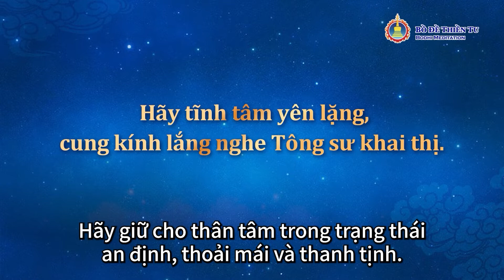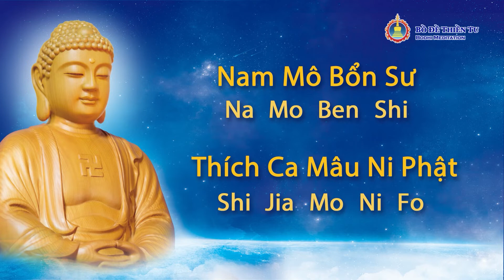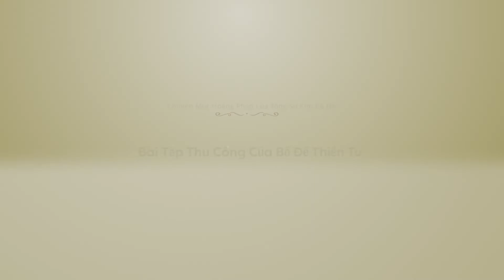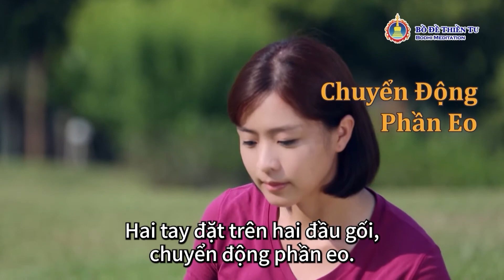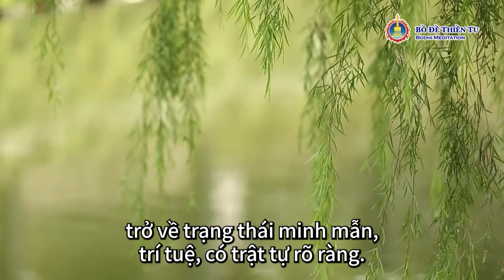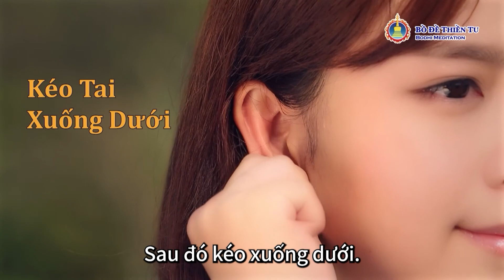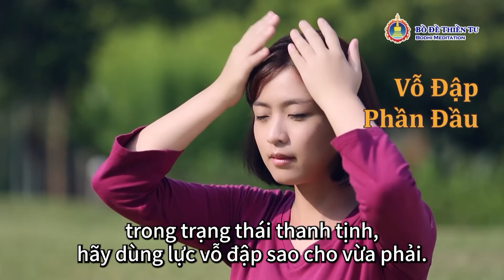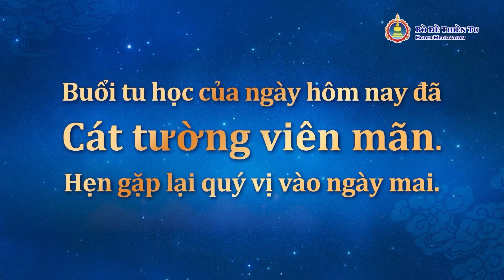Khóa Tu Trực Tuyến》Gia Trì Bằng Chuông Xoay | Khóa Tu Niệm Phật Thanh Tịnh Quang Minh - Buổi Thứ 11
Hoan nghênh các bạn tham gia khóa tu niệm Phật "Thanh Tịnh Quang Minh" và đến với "Học Viện Bồ Đề Thiền Tu"

Lời cầu phúc ở trang bìa của khóa tu sẽ giúp bạn viên mãn mọi nguyện vọng trong lòng, sẽ giúp cho Phúc huệ liên tiếp được tăng trưởng.

【Giới thiệu về chương trình tu học của buổi thứ 11】

Thế giới thật là kỳ diệu, nó có quá nhiều năng lượng với những vai trò tương trợ và ảnh hưởng lẫn nhau mà con người không hề biết.
Mặc dù những người bình thường nhìn không thấy và rất khó lý giải, nhưng lại có thể thông qua rất nhiều hình thức thực tế khác nhau mà được trải nghiệm về sự tồn tại của nó.

Niệm Phật chính là một trong những điều kỳ diệu đó. Một phần tụng niệm, chín phần gia trì, đại nguyện từ bi của Phật Bồ Tát khiến cho hiệu quả của việc niệm Phật trở nên bất khả tư nghì. Chỉ cần chúng ta thành tâm tụng niệm là sẽ được khỏe mạnh, hạnh phúc, được viên mãn mọi nguyện vọng trong lòng, thậm chí những khi gặp giữ có thể hóa lành.

Ngoài ra, Sóng âm thanh cũng là một loại vật dẫn năng lượng không nhìn thấy.
Trong buổi tu học này, Tông sư Kim Bồ Đề gia trì bằng Chuông xoay giúp chúng ta tiêu trừ bệnh tật, phiền não, giúp cho thân tâm linh được thư giãn và tịnh hóa sâu, giúp cho tình trạng sức khỏe được điều chỉnh tích cực một cách toàn diện, hãy cùng nhau trải nghiệm và chứng kiến thôi nào.

00:00:00 Bắt đầu khóa tu niệm Phật Thanh Tịnh Quang Minh - Buổi Thứ 11
00:00:10 Thể dục nhịp điệu Bát Quái Nội Công
00:12:40 Tụng niệm《Kinh Thánh Kim Bồ Đề》
00:15:12 Niệm Phật trì chú: Tông sư Kim Bồ Đề dẫn dắt trì chú niệm Phật《Thánh hiệu Nam Mô Bổn Sư Thích Ca Mâu Ni Phật》
01:06:21 Gia trì năng lượng: Tông sư Kim Bồ Đề gia trì năng lượng cho mọi người bằng Chuông xoay
01:44:38 Bài tập thu công của Bồ Đề Thiền Tu

【Đối tượng thích hợp】tu học khóa tu niệm Phật Thanh Tịnh Quang Minh
✓Những người muốn cầu cho bản thân và người thân của mình được khỏe mạnh sống lâu, hoặc muốn cầu bình an, sự nghiệp học hành, hôn nhân và nhiều điều khác cho con cái.
✓ Những người muốn cầu cho việc tu hành được tiến bộ và được nâng cao.
✓ Những người muốn được tĩnh tâm, được trí tuệ và được tăng trưởng tâm hồn.